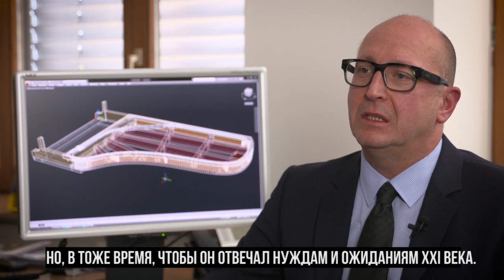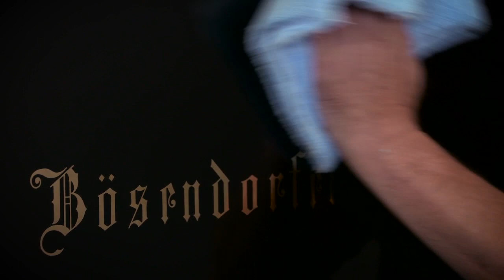Bösendorfer 280VC — новое поколение концертных роялей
Завораживающие съемки создания концертного рояля Bösendorfer 280 Vienna Concert на фабрике в австрийском Винер-Нойштадте под музыку "Вокализа" С.В. Рахманинова в исполнении Нарэ Аргаманян.